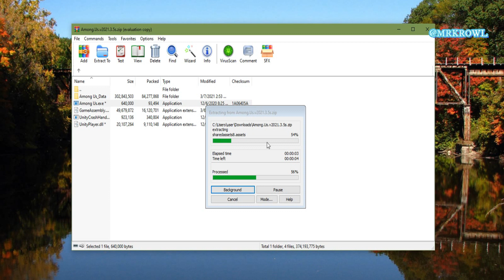How to download among us v2021.5s PC Latest Version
File Password- mrkrowl